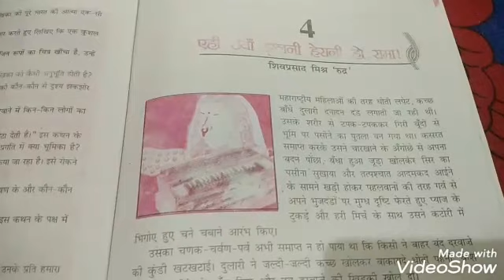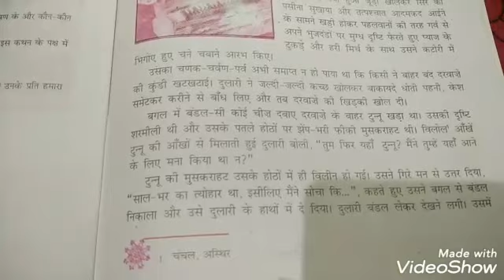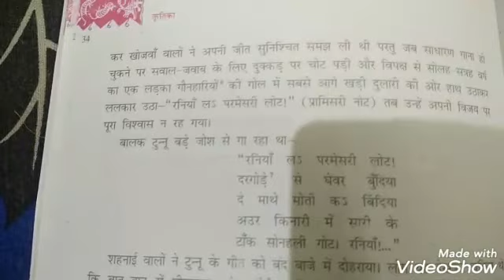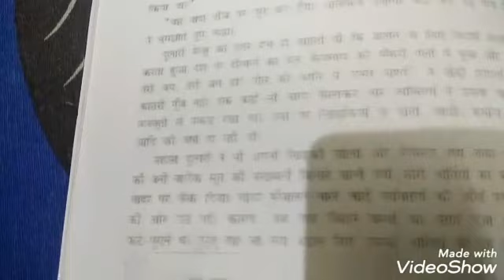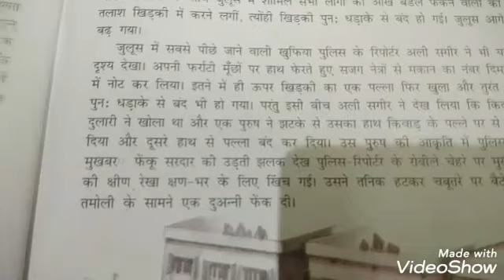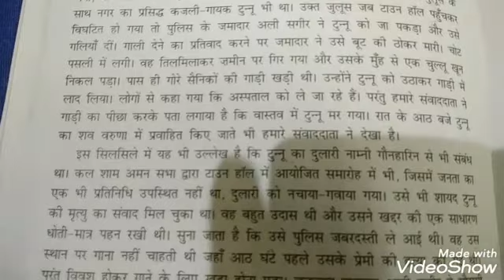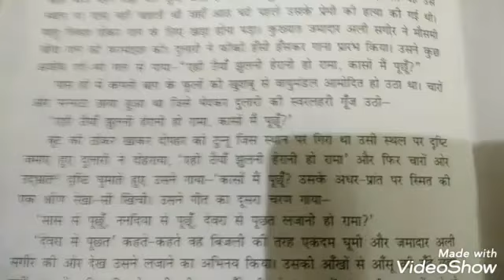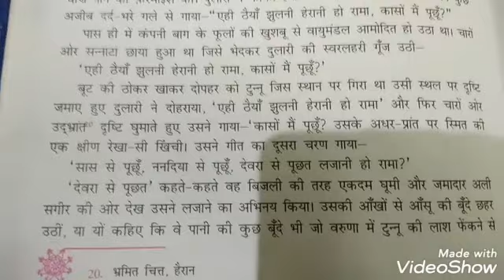ऐही ठैंया झुलनी हैरानी हो रामा।। Class 10 , Kritika